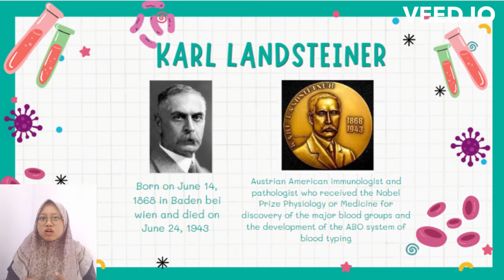KARL LANDSTEINER _ The Discoverer Of Blood Type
Do you know who the discover of the blood type?  I'm Ismi Hayatun Naim from University of Jember majoring in Biology. In this video, I'm going to take you to get know a little bit about Karl Landsteiner "the inventor of the blood type". Thank you and happy watching